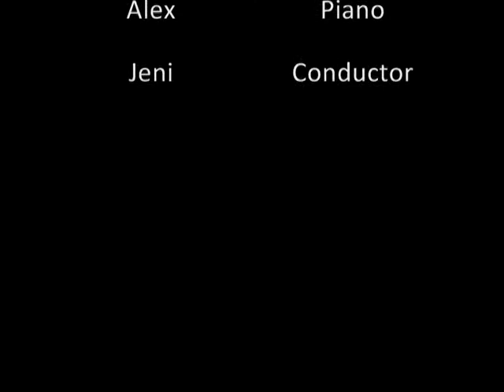(Late Learners Orchestra) Elchoclo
Bedfordshire Adult String Sessions perform Elchoclo at A Musical Evening for Family and Friends